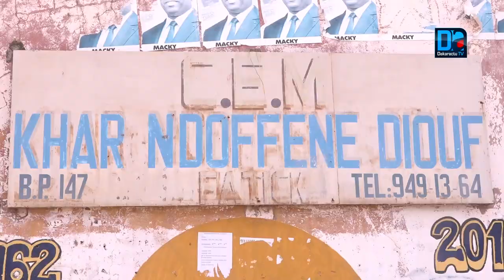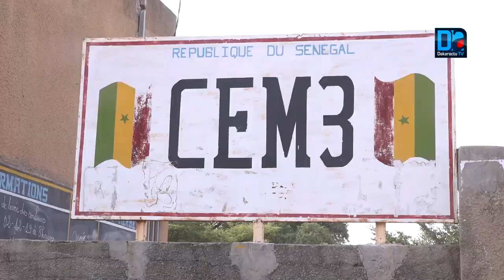Fatick: Maissa Mahécor Diouf équipe trois écoles de la commune en outils pédagogique